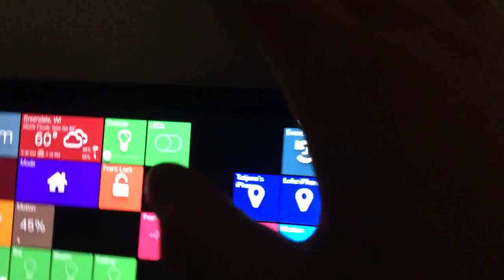Zab home dashboard